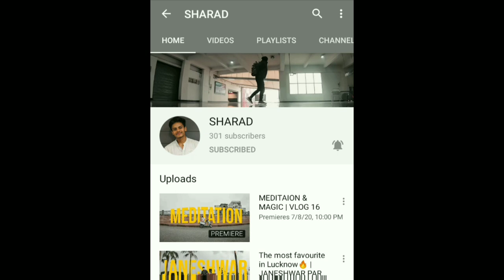Mind-reading So Impossible That You Will Think It's Staged | The Second Sight Act | Utkarsha & Aman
What is a second sight act?
  Second Sight, or Two Person Mental Act is an act of two partners who seemingly are able to know one another's thoughts. Typically, one of the partners is Blindfolded while the other one goes out into the audience getting items for the blindfolded partner to identify. The item is either handed to the person or something is whispered.

  This is often referred to as clairvoyance or telepathy by psychics.

  A method was reported in Reginald Scot in his classic treatise, The Discoverie of Witchcraft and was performed in 1831 by the "Double-sighted Phenomenon," an eight-year-old Scottish boy named Louis Gordon M'Kean. While blindfolded and facing away from the audience, he could identify objects and repeat what others had spoken with a whispered at a distance of a hundred yards.

  The first use of the term "second sight" was by John Henry Anderson around 1838 for his magic act that featured his blindfolded daughter that he billed as "the Second-Sighted Sybil." Anderson would go into the audience to get objects for his daughter to reveal.

  English female magician Georgiana Elizabeth Eagle performed her second sight act as "The Mysterious Lady" and "Gilliland Card" from 1841 to 1886.

  Robert-Houdin's was also doing a second sight act with his son around 1846 in Paris.

 Notable Teams that presented Second Sight Acts

Albany (1886)

The Steens

The Lorenz Svengali Trio - used music from 1900 to 1925, playing the United States and Europe.

The Zomahs

Houdini and Bess

The Trees

Lucille and Eddie Roberts

Robert Heller & wife, Miss Hadee Heller [1]

Mercedes and Mlle. Stantone (vaudeville) - she played any tune whispered to her partner.

Liz and Tommy Tucker

Julius & Agnes Zancig

The Piddingtons

Arthur Buckley and his wife Helen.

Simon Aronson & wife, Ginny

Odronoff (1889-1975) & wife Lizz. Real name Juan Manuel Zolezzi.

Concept: Utkarsha Pandey &  Aman Khare

Who are we and what we do?
  Our names are Utkarsha & Aman we try to do the impossible with the help of psychology, trickery and showmanship. Utkarsha holds a master's degree in clinical psychology. She has the theoretical knowledge of human psychology. Aman on the other hand has been performing live magic & mind-reading shows from the past 10 years and has the practical knowledge needed to create the illusion of magic, mind-reading, hypnosis, mind control, telekinesis and telepathy. Our main act is a very old and well known act in the field of magic and mentalism. It is known as: The Second Sight Act or Two Person Telepathy.

You can book us for your upcoming events.